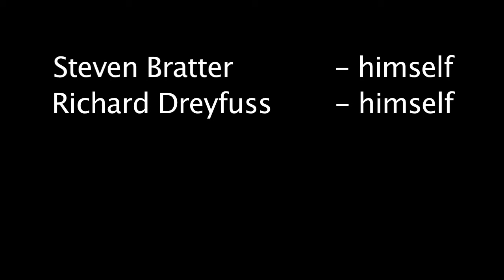Did Spielberg Shoot the Secret Love Affair from "JAWS" the Book?